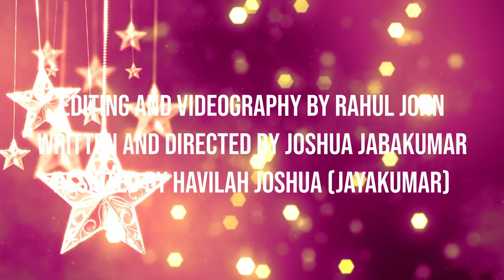CGBC Youth & Teens Christmas Program - PRESS ON (Episode 2) - 2020